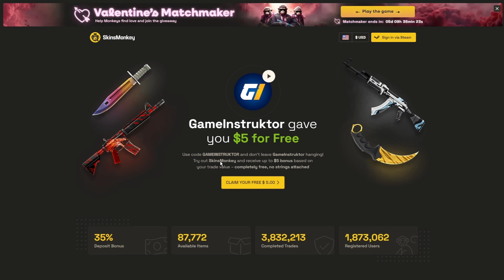NAJBOLJE AIM i PREFIRE CS2 RUTINE (TUTORIAL)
Ako zapravo čitate opis klipova, volim vas